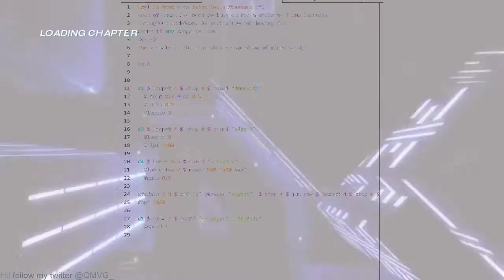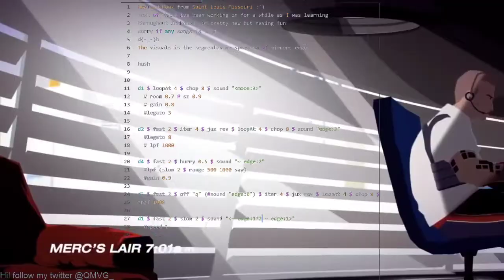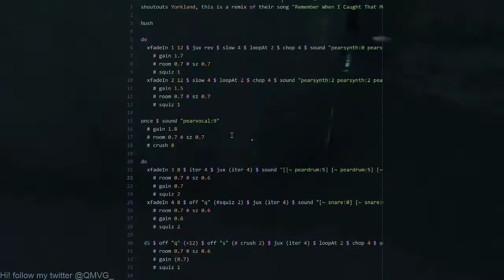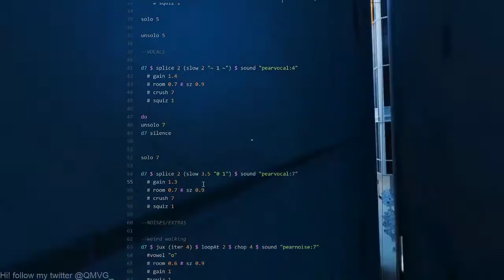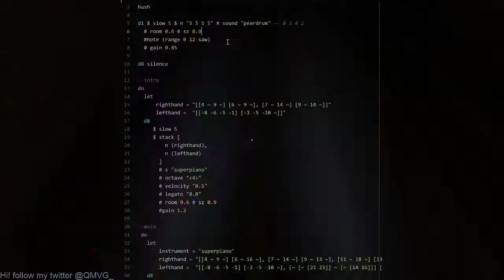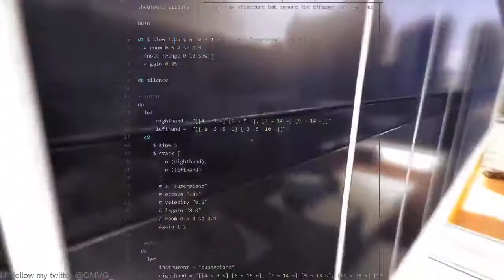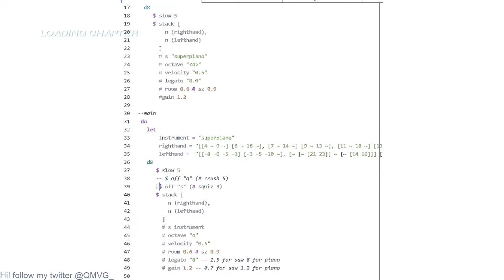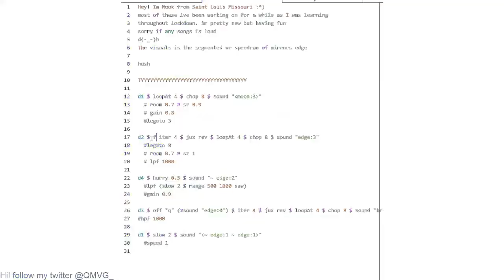New Moon Stream 2020 - Mook - 2020-08-19 06:40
New Moon Stream 2020 live performance by Mook from Saint Louis, Missouri

Some Tidal code ive been working on